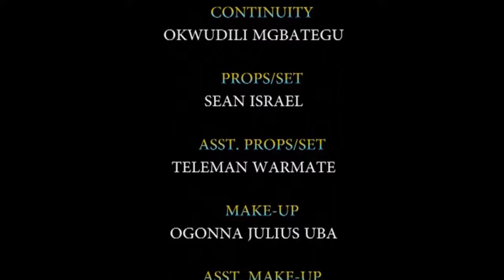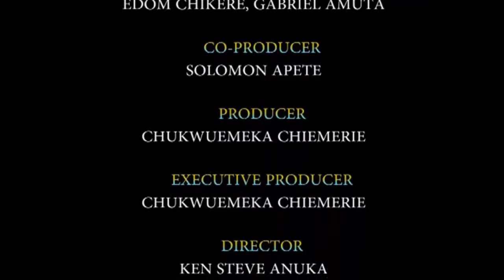LOVE MELODY (FULL MOVIE)- BENTOUITOU, UCHE MONTANA NEW GLAMOUR NOLLYWOOD 2023 ROMANTIC MOVIE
stay tuned to enjoy your favorite stars like Fredrick Leonard, mercy Johnson, Zubby Micheal, Yul Edochie, Patience ozokwo, Funke Akindele, Jerry Williams, Uju Okoli, Yvonne Jegede, Destiny Etiko, Onny Michael, Ngozi Ezeonu, Mike Ezuruonye, Zubby Michael, Ebele Okaro, Chacha Eke, Genevieve  Nnaji, Nuella Njibuigo, Omotola jolade.